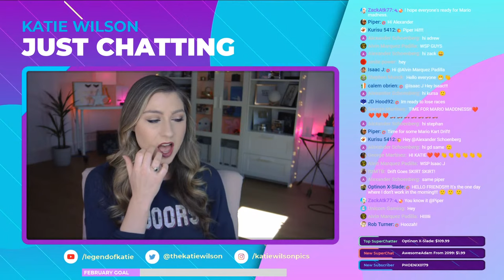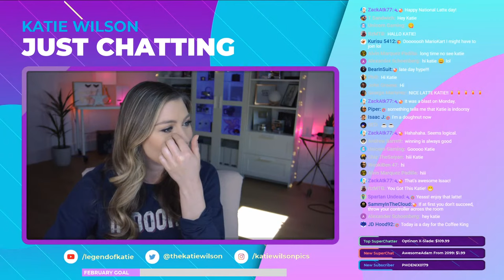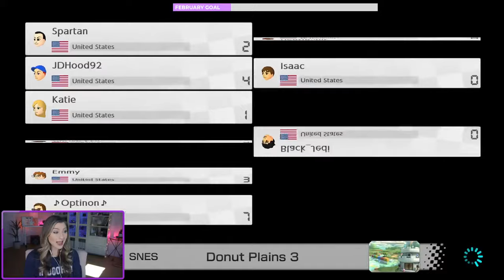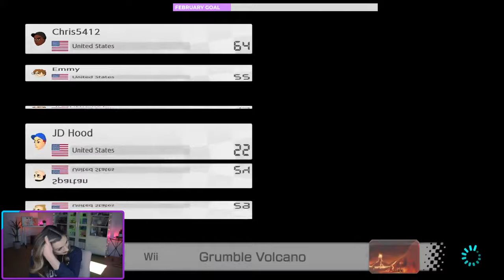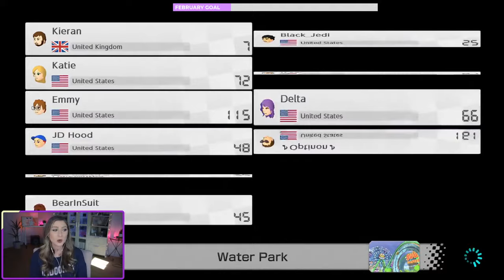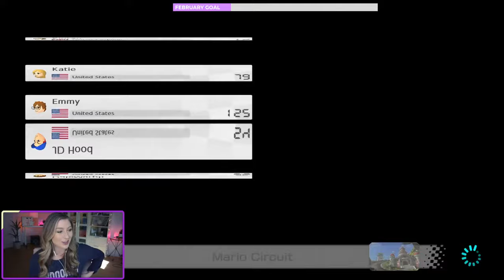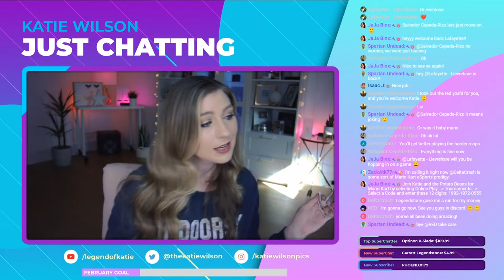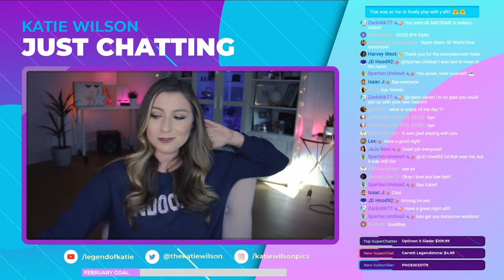FIRST PLACE? | Mario Kart 8 Deluxe Gameplay | Katie Wilson Livestream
Mario Kart 8 Deluxe Gameplay Livestream w/ YOU MarioKart8 Join the tournament (teambeans) 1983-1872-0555

Mario Kart 8 Deluxe Gameplay Livestream w/ YOU